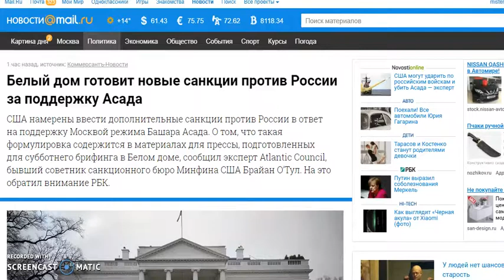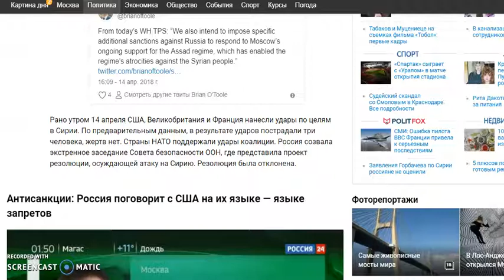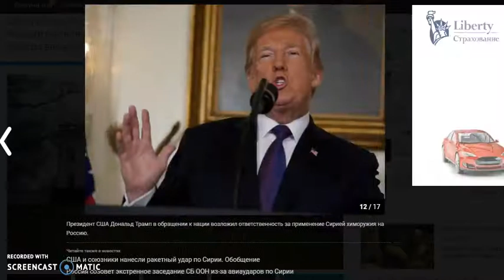Белый дом готовит новые санкции против России за поддержку Асада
Белый дом готовит новые санкции против России за поддержку президента Сирии Башара Асада

Всего Доброго!